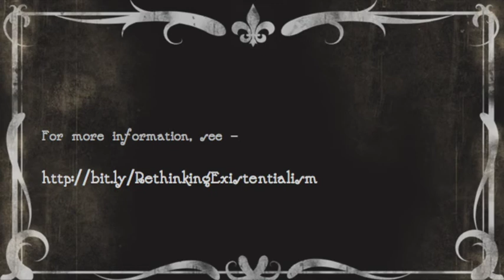Introduction to Psychodrama – Eva Koumpli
Psychodrama psychotherapist Eva Koumpli explains the philosophy and practise of the use of drama in psychotherapy.

A talk given at the Rethinking Existentialism in Psychotherapy conference at Senate House, London on 13 January 2016.